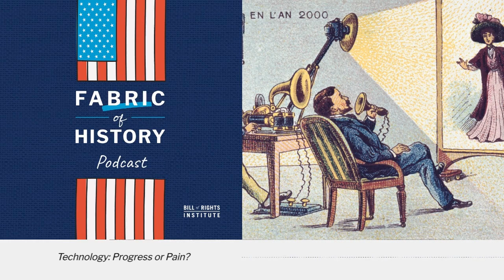Technology: Progress or Pain? | BRI's Fabric of History Podcast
In a world of Zoom, Netflix, and automation, technology is all around us. This week, Mary, Gary, and Eryn take a look at the most significant technological changes across history—from the wheel to the Dot-com era—to understand human reaction to change. Does technological change always equal progress, or does it present new challenges? What happens to those who don’t want to adapt?

BRI's Fabric of History Podcast explores the rich past of American history, diving into some of the most iconic figures and movements of our republic’s past. Discover an America beyond the textbook, as hosts Mary, Gary, and Eryn explore some of the most interesting portions of our nation’s heritage.

BRI Resource: Tech Giants: Steve Jobs and Bill Gates

BRI Resource: Labor Upheaval, Industrial Organization, and the Rise of the CIO